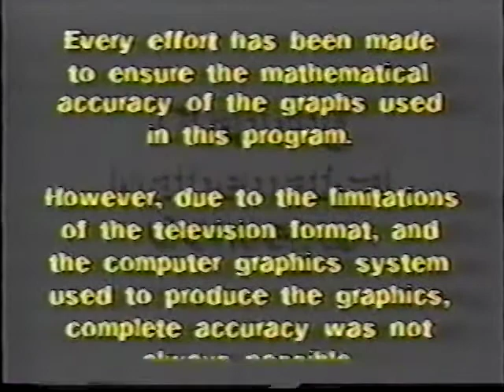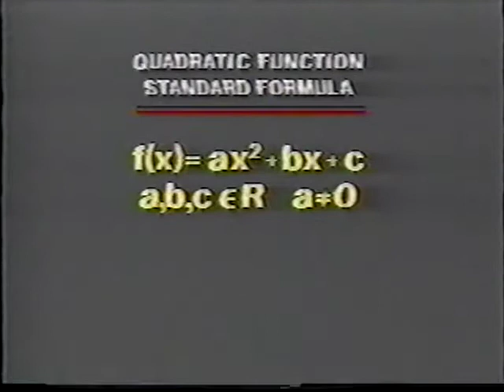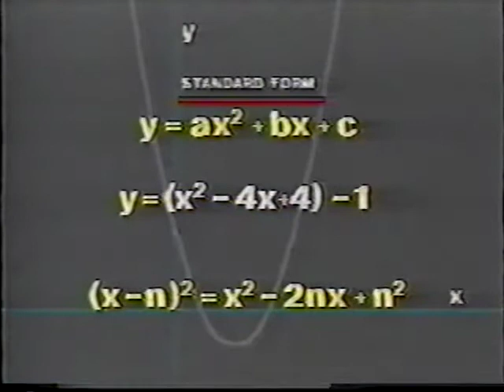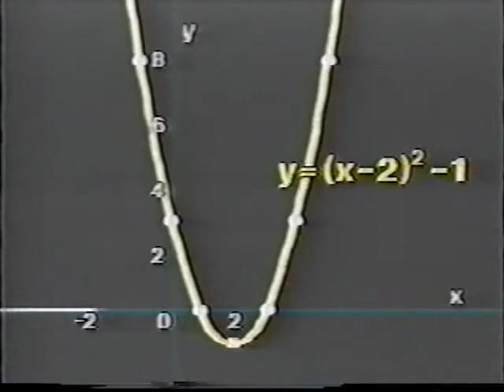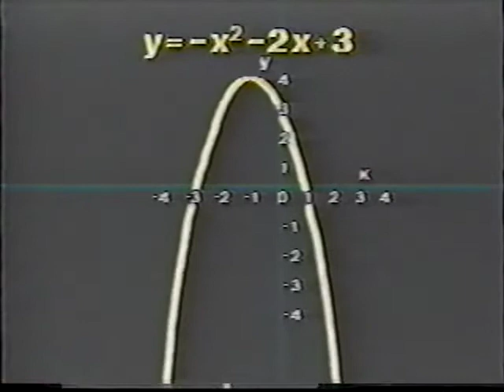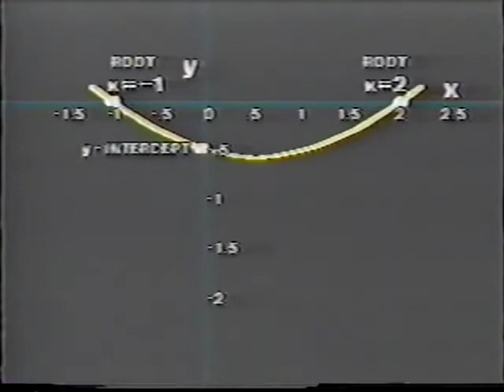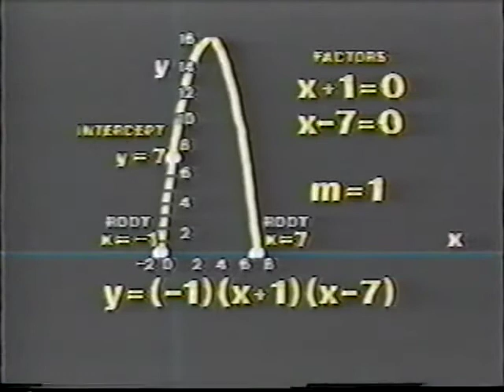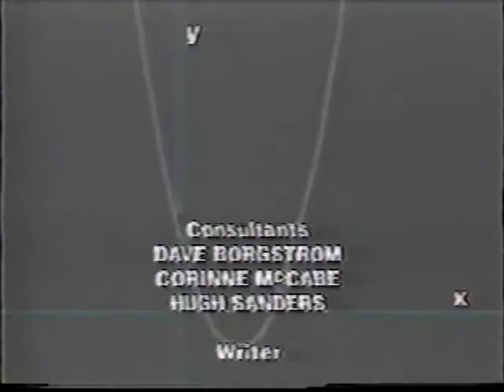Graphing Mathematical Concepts 1987 Episode #6: Graphing Logarithms and Exponents